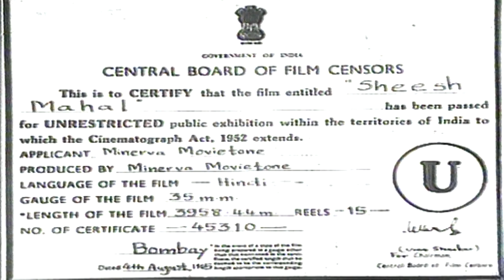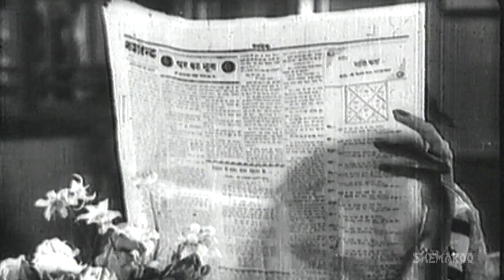Sheesh Mahal [1950] [HD] - Sohrab Modi,Pran, ,Amarnath - Bollywood Full Movie - Best Old Movie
Thakur Jaspal Singh lives in the prestigious and palatial house called the Sheesh Mahal. He is badly in debt, yet continues to live a lifestyle far over and above his means. His son and daughters are concerned, and try to stop him from over-spending, but he disregards them. Then one day the inevitable happens, and Jaspal Singh has to leave Sheesh Mahal, which must now be sold by auction to pay off his debts. What follows is a series of unfortunate events that lead to the amputation of this son’s foot making him dependent and unemployed. Due to this his daughter is forced to take up a job and Thakur Jaspal is against it. Watch the story of their lives take unexpected turns as this movie unfolds itself.